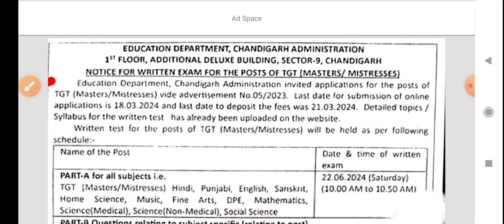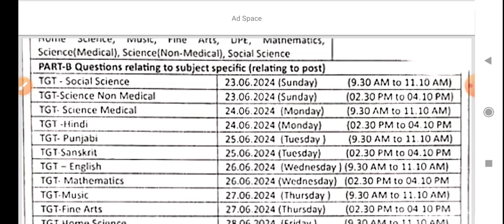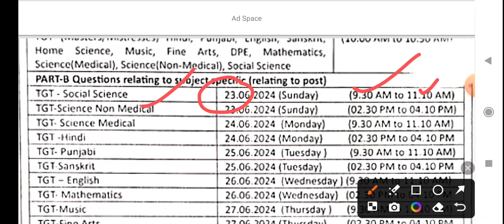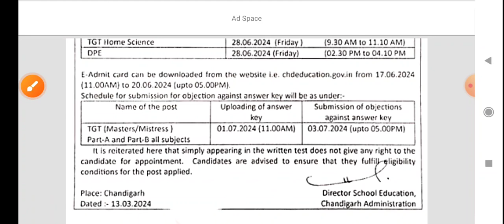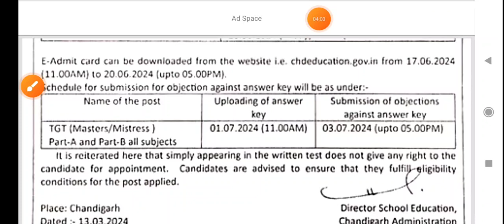TGT भर्ती का नोटिफिकेशन जारी || HKRNL UPDATE || GOVT JOBS